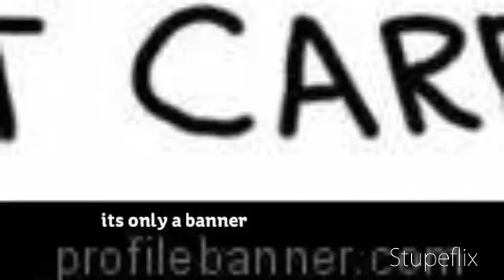My Stupeflix Video